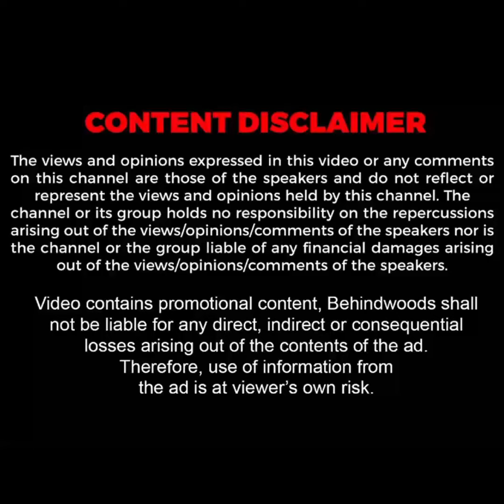'CORPORATE-களுக்கு சவால்விடும் நயன்தாரா' பெண்களை போற்றும் சூப்பர் பிசினஸ் நடிகை To தொழிலதிபர்